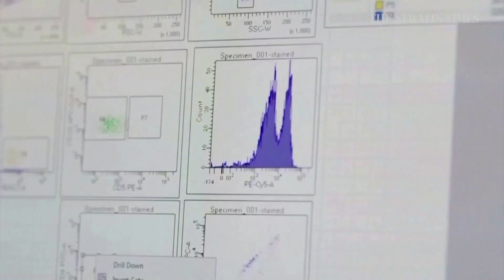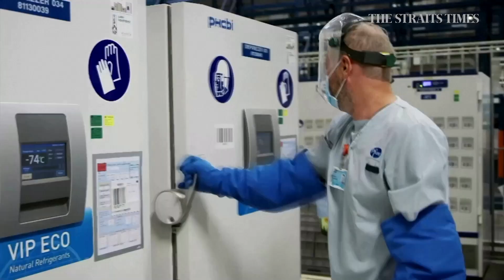Moderna says its vaccine is 94.5% effective, following Pfizer and Sputnik V results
Moderna said on Monday its experimental vaccine was 94.5% effective in preventing Covid-19 based on interim data from a late-stage clinical trial. Read the story

Video: Reuters